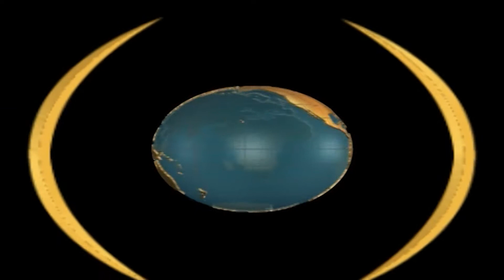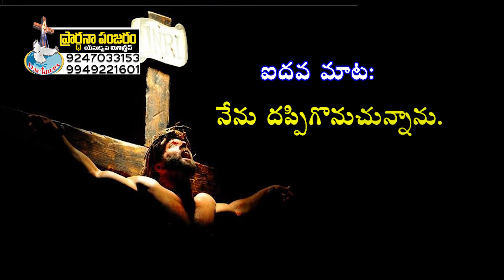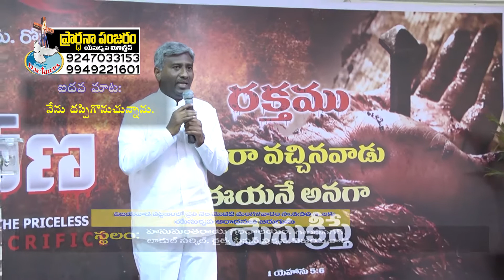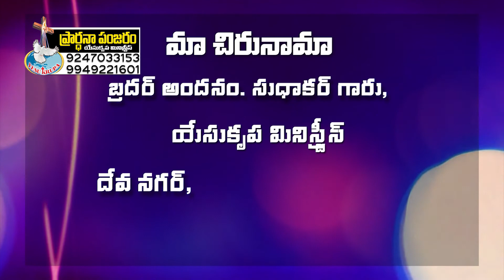12 04 2017 YKPP 0779 A